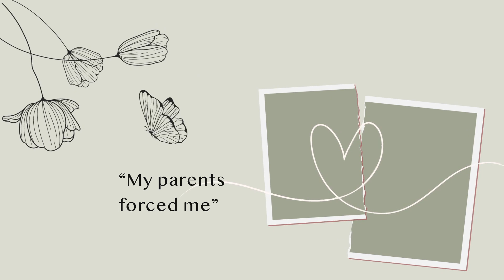Single Mothers Share the Ugly Truth about Teenage Pregnancies | A Closer Stranger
A Closer Stranger is a series by Clarity, where persons with unique social struggles have a safe space to share their stories and how they've learnt to embrace their experiences within a stigmatised world.

This animated snippet is an extended clip of the A Closer Stranger episode on "Strangers connect through their struggles as young mums in Singapore."

Edited and Animated by: Lynette Kee